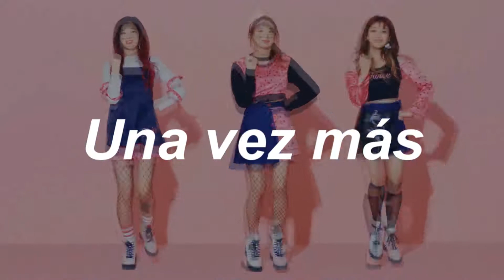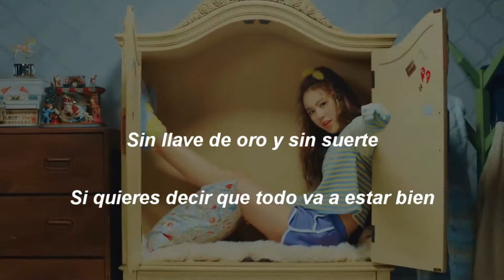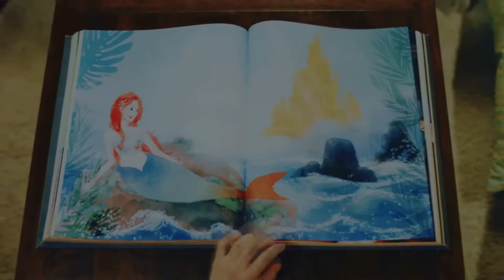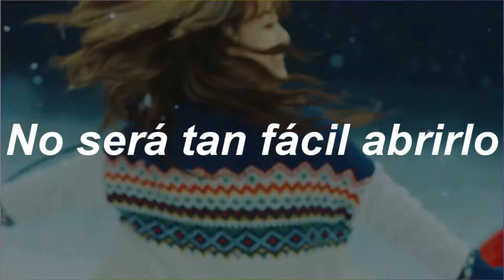KNOCK KNOCK - TWICE (Pronunciación de la Adaptación)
Toca mi corazón y ábrelo fuerte, aunque no será tan fácil abrirlo. Vuelve mañana y el siguiente día, estaré lista y esperando, toc toc toc, mi puerta toca.

KNOCK KNOCK. Pronunciación de la Adaptación.